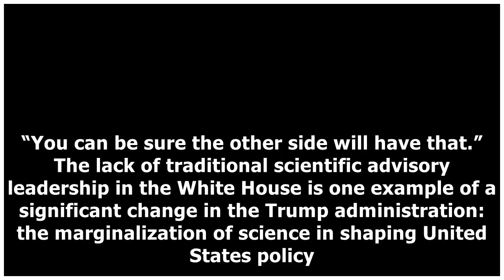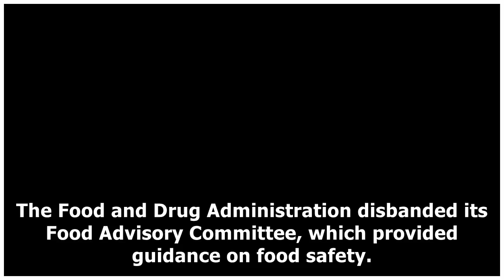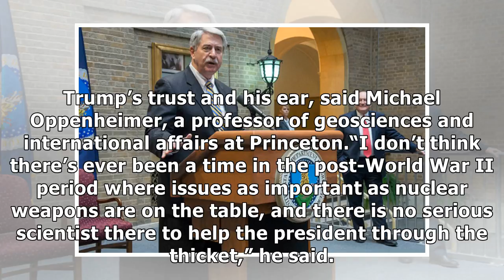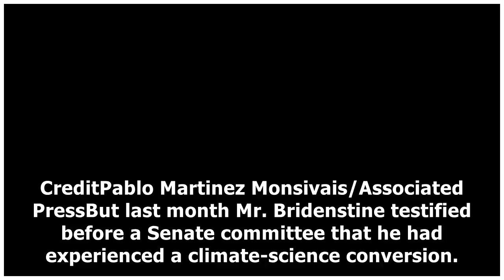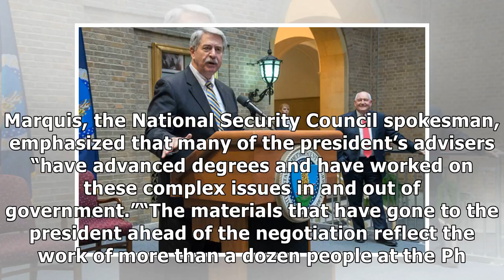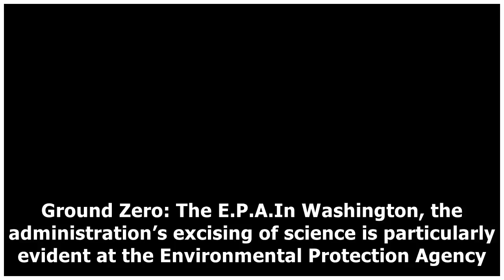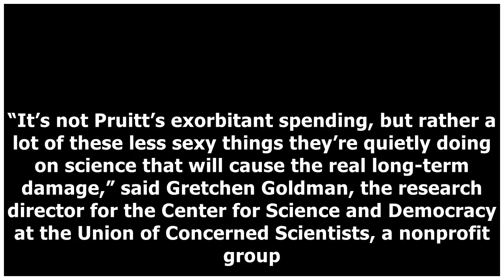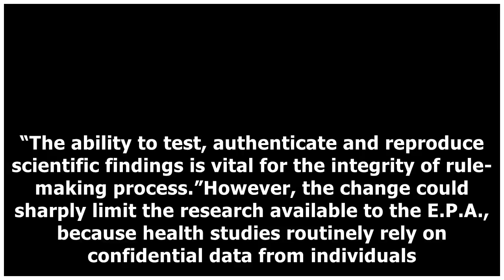✫In the Trump Administration, Science Is Unwelcome. So Is Advice.